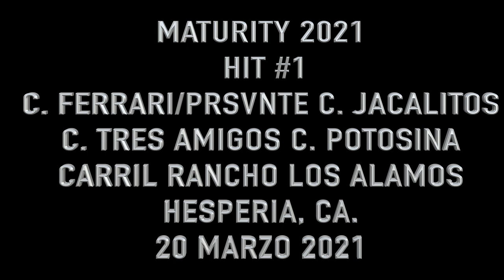HIT 1 MATURITY RANCHO LOS ALAMOS